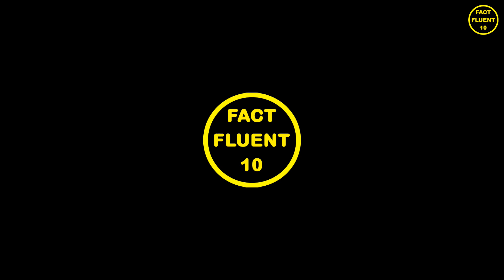Unveiling the MOST Surprising Facts About Potatoes! 🥔✨ | Fact Fluent 10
Welcome to a spud-tacular journey through the fascinating world of potatoes! In this edition of Fact Fluent 10, we're peeling back the layers to unveil some intriguing facts about this versatile tuber. From its ancient roots in the Andes Mountains to becoming the fourth-largest food crop globally, potatoes have a story as rich and diverse as their countless varieties. Join us as we explore the history, nutritional value, and even a serendipitous culinary creation linked to these humble yet mighty vegetables. So, grab your potato peeler, settle in, and let's dig into the delightful world of potatoes.

Origin and Spread:
Potatoes (Solanum tuberosum) originated in the Andes Mountains of South America and were first cultivated by the Incas. They later spread to Europe after the Spanish conquest of Peru in the 16th century.

Diverse Varieties:
There are over 4,000 different varieties of potatoes, each varying in size, shape, color, and taste. Some popular types include Russet, Yukon Gold, and Red Potatoes.

Nutrient-Rich Powerhouse:
Potatoes are a nutrient-dense food, rich in vitamin C, potassium, fiber, and various B vitamins. They are also a good source of antioxidants, which can have positive effects on health.

Not Just Underground:
While the most commonly consumed part of the potato is the tuber (the underground part), the entire plant is edible. However, the green parts contain solanine, a toxic compound, so they should be avoided.

World's Fourth-Largest Food Crop:
Potatoes are the world's fourth-largest food crop, following rice, wheat, and maize. They are a staple food in many countries and are grown on every continent except Antarctica.

Brought to Europe by Sir Walter Raleigh:
Sir Walter Raleigh is credited with introducing potatoes to Ireland and England in the late 16th century. Initially, they faced resistance, but they eventually became a crucial part of European diets.

Responsible for Population Growth:
The introduction of potatoes to Europe had a profound impact on population growth. Potatoes provided a high-calorie food source, leading to increased food security and a population boom.

Potato Chips' Accidental Invention:
Potato chips were accidentally invented in 1853 by chef George Crum in Saratoga Springs, New York. Crum created thin slices of fried potatoes in response to a customer who complained that his fried potatoes were too thick.

Cultural Significance in Ireland:
Potatoes hold cultural significance in Ireland, where they were a dietary staple. The Irish Potato Famine (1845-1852) resulted in the death or emigration of millions due to a potato disease, profoundly impacting Irish history.

Grown in Space:
In 1995, the potato became the first vegetable to be grown in space. NASA and the University of Wisconsin-Madison successfully cultivated potatoes in a controlled environment on the space shuttle Columbia.

Potatoes
Potato Facts
Spud Tales
Versatile Tubers
Tater Trivia
Culinary Curiosities
Nutrient-Rich Spuds
Historical Potatoes
Food Crop Insights
Fact Fluent 10